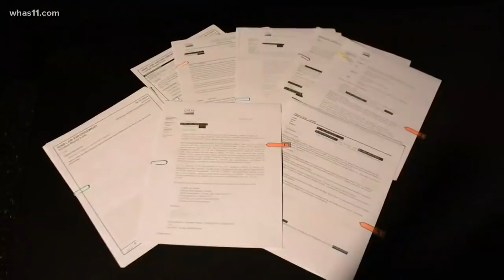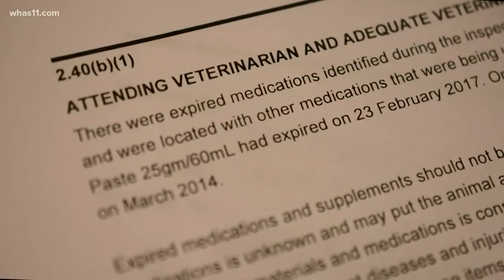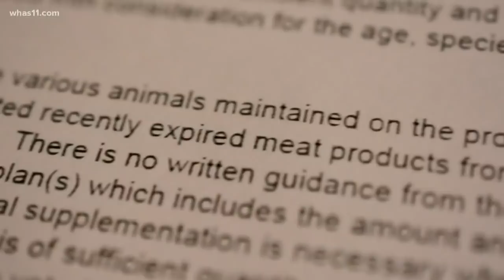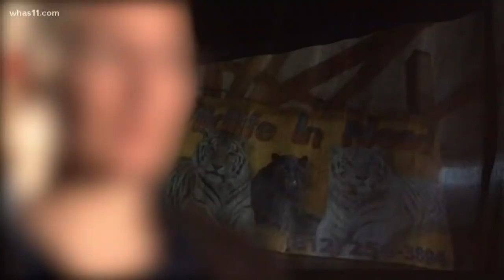Wildlife in Need abuse: Former staff expose abuse at Indiana wildlife refuge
Wildlife in Need calls itself an animal refuge dedicated to rescuing and rehabbing wildlife. The facility's former staff tell a darker, different story.

For more than 20 years, the self-proclaimed animal refuge has offered the public unmatched access to exotic animals in Southern Indiana.

Wildlife in Need, and its owner Tim Stark, also come with controversy–lawsuits, failed inspections and allegations of animal abuse.

This week, the USDA revoked Tim Stark's animal exhibitor license after ruling he "willfully violated the AWA on multiple occasions." The facility has also been fined a civil penalty of $300,000 for the 120 violating listed in the lawsuit, and Stark was fined $40,000 for his violations.

For the first time, the WHAS 11's FOCUS team has stories from seven whistleblowers who agreed to tell their stories. Our team requested and reviewed nearly 500 USDA documents that substantiated their claims.

FOCUS also sat down with founder and CEO Tim Stark for a 90-minute interview, in which he admits many of the accusations have validity but blames the whistleblowers and USDA inspectors for the failures.